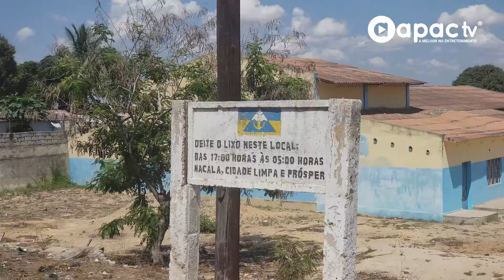Tela Informativa 19.09.2020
Saudações
Assista na integra o programa Tela Informativa
Que tras para si o melhor da actualidade.